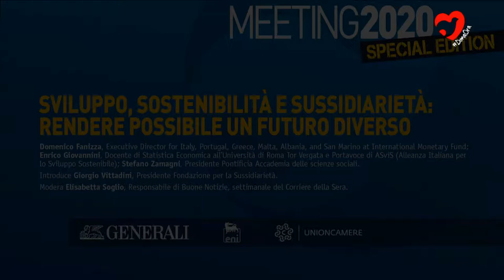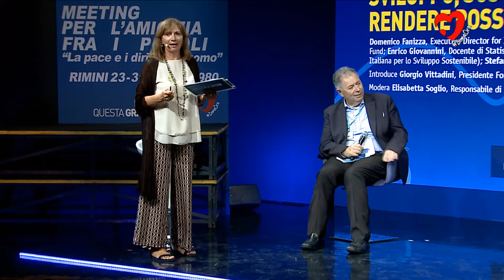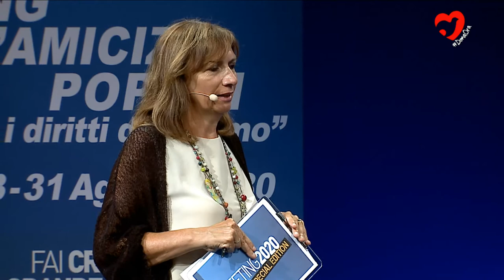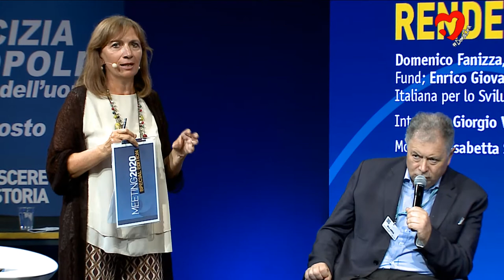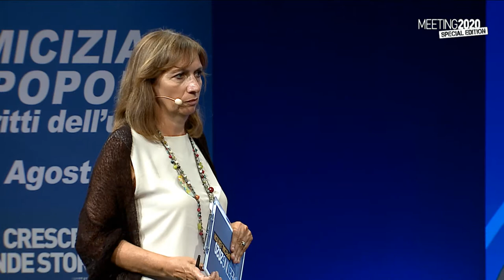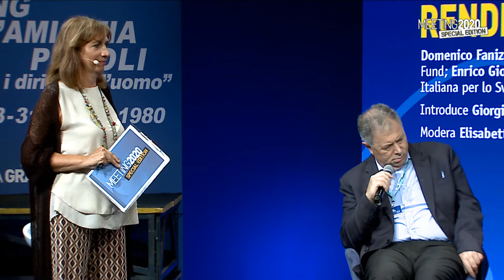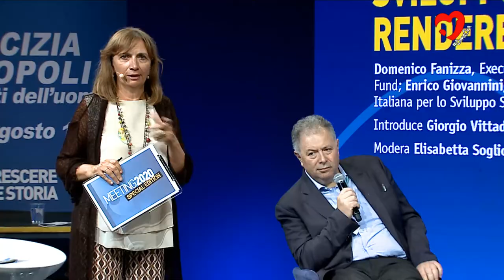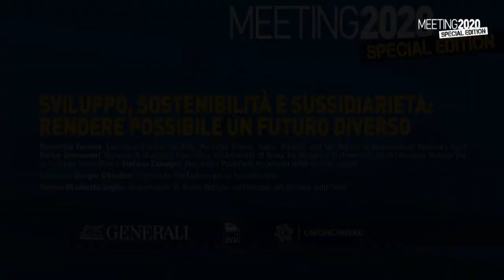DÉVELOPPEMENT, DURABILITÉ ET SUBSIDIARITÉ : RENDRE POSSIBLE UN AVENIR DIFFÉRENT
Saturday 22 August 2020 | 17:00 | PLENARY

In collaboration with Foundation for Subsidiarity
Domenico Fanizza, Executive Director for Italy, Portugal, Greece, Malta, Albania, and San Marino at International Monetary Fund; Enrico Giovannini, Full Professor of Economic Statistics at the University of Rome "Tor Vergata" and Spokesman of ASviS (The Italian Alliance for Sustainable Development); Stefano Zamagni, Full Professor of Political Economy at the University of Bologna and President of the Pontifical Academy of Social Sciences. Introduced by Giorgio Vittadini, President of the Foundation for Subsidiarity.